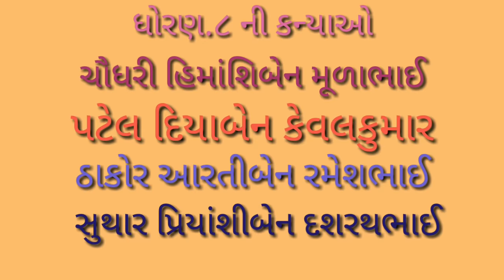Teri mitti me mil java. Jan.2020 Duchakwada primary school